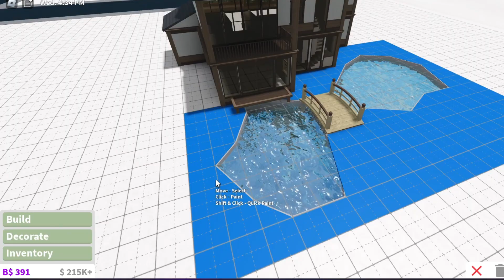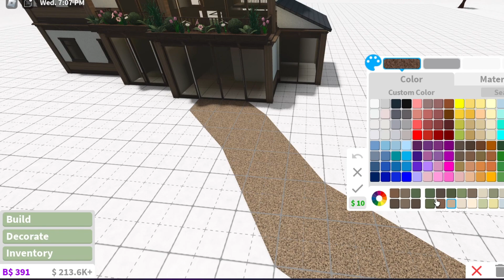Bloxburg | Traditional Japanese Home | Exterior (Speedbuild) Roblox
Please join me as I show you my Traditional Japanese Home build in Bloxburg.